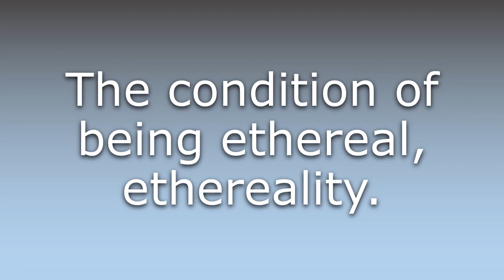What does Etherealism mean?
What does Etherealism mean in English? Learn the meaning of the word Etherealism! How to Pronounce Etherealism. Expand your vocabulary, learn words.